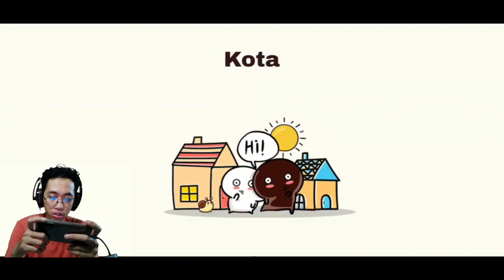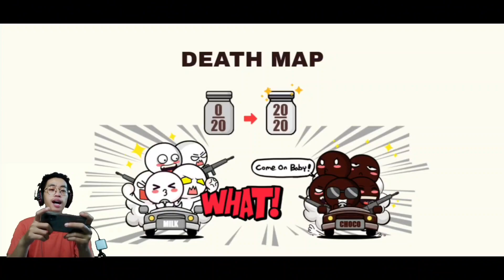KALIAN PERANG KOK LUCU BANGET SI !! Susu Choco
hallo lurr di video kali ini aku main game Susu Choco lurr , ya jadi game ini adalah game tembak-tembakan yg di mana di mainkan secara online lurr, ini game seru bgt aku baru pertama kali main lurr.

Terimakasih kalian telah menonton videoku ini ya lurr ya.